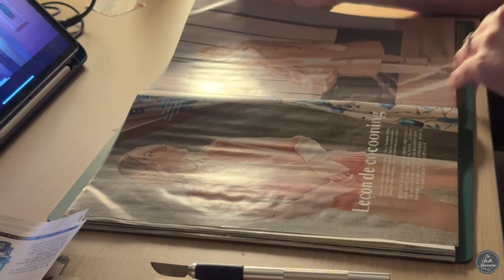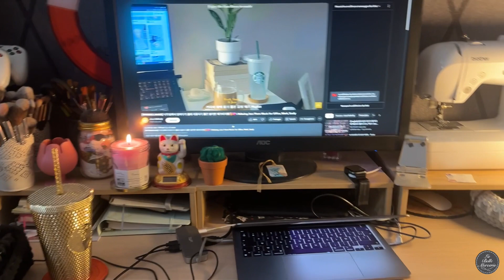VLOG - Rangement Atelier - La Belle Mercerie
Aujourd'hui c'est session rangement dans mon très petit atelier !